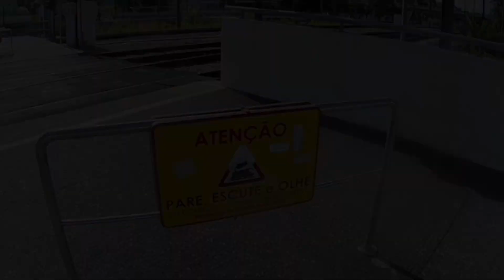Trajeto Vale das Flores - Coimbra B em Ciclovia M365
Trajeto Vale das Flores - Coimbra B em Ciclovia ( em e-scooter/trotinete elétrica Xiaomi M365)